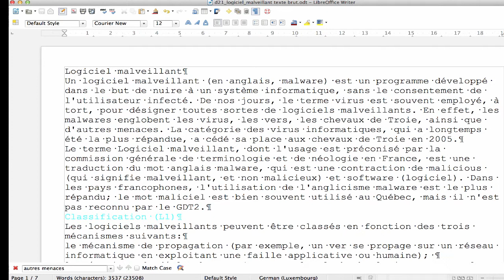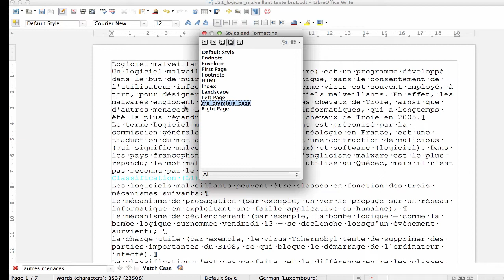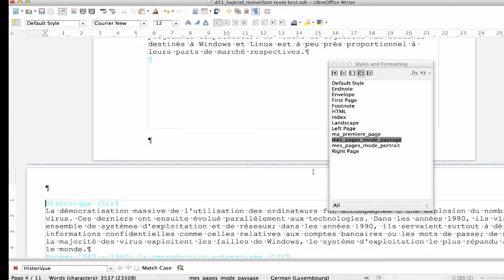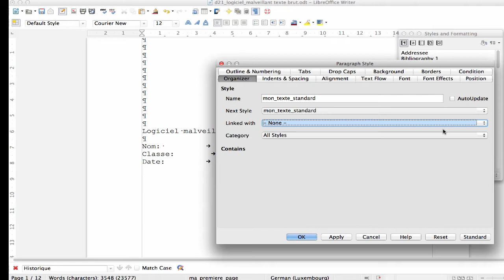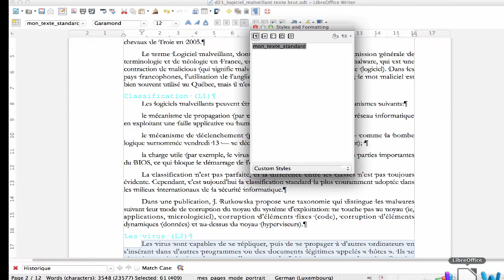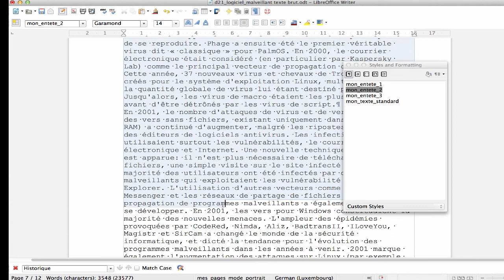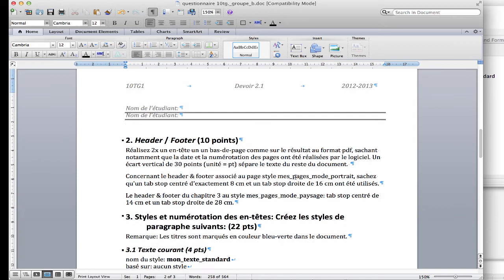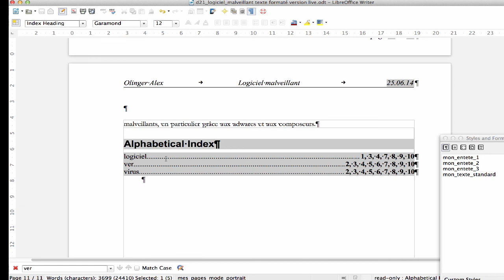10e doc scientifique tutoriel 720p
Léiw Schüler!
Hei de live screencast vun dem exercice den ech zum Thema "Rédaction d'un document scientifique" gemaat hun. Do sinn Fehler an Imperfektiounen dran, de Video ass NET editéiert fir dat ze perfektionnéiren. So take it as it is... dir dierft de video link net weiderginn!

Schafft gudd!